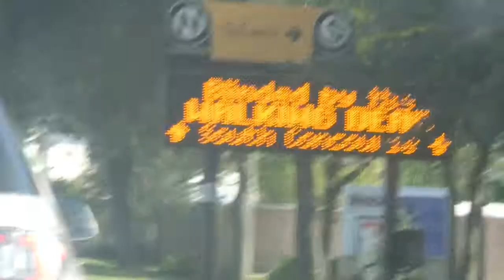Walker Stalker Con:There And Back Again Teaser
Teaser for Chasity Valentine's Documentary covering Creech Creative Productions Travels  to and from, along with the work as Press at Walker Stalker Con Orlando 2015. Featuring Appearances by RJ Mitte, Giancarlo Esposito, Josh McDermitt, Ross Marquand, Tyler James Williams, Melissa Hutchinson, Cullen Moss, and more!